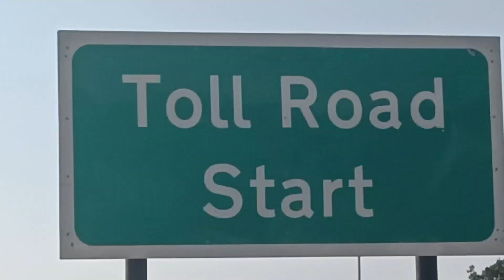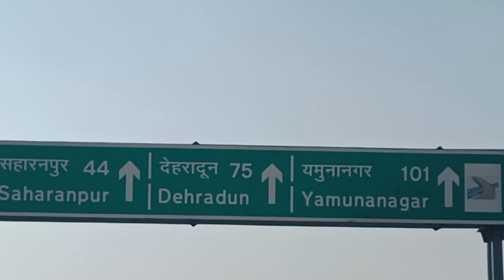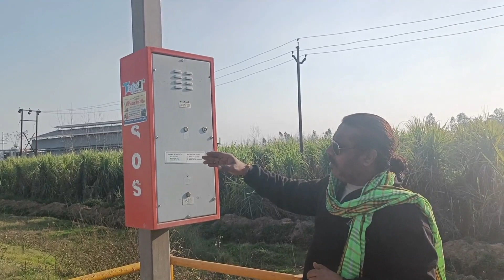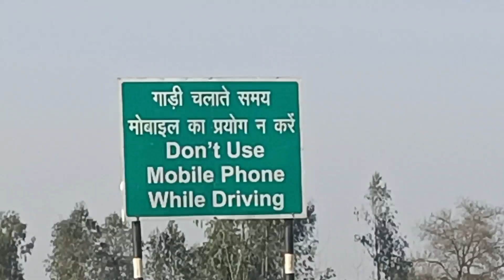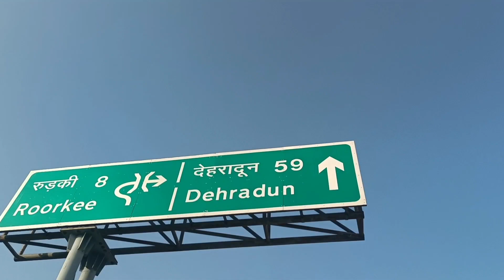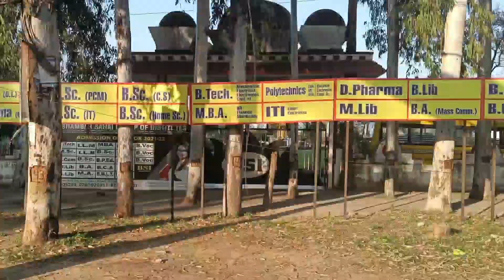Roorkee Delhi Dehradun bypass.. hai sugam saral wa sundar marg